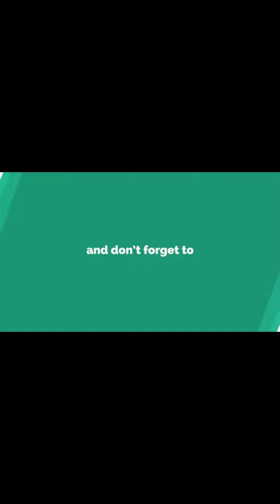Brain Test 3 Level 22 So you finally got your precious gem Walkthrough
Brain Test 3 Tricky Quests & Adventures Level 22 Walkthrough,

About Brain Test 3 [Tricky Quests & Adventures] Game:
“Do you have the puzzle skills to solve the trickiest riddles ever? Are you capable of finding clues and using your mind for logical puzzles? Only the highly intelligent players can complete Brain Test 3’s difficult story and become a brain teaser master.

A Long Story Filled with Adventure and Puzzles
Brain Test 3 reshapes the successful formula of Brain Test 1: Tricky Puzzles and Brain Test 2: Tricky Stories to combine tricky riddles with an exciting and epic story. Join Alyx as she embarks on an adventure filled with dangers and troubles. Find the blue, red, green, yellow, light blue and purple gems to achieve infinite power and write your name into the hall of fame.“

brain test 3 level 22, level 22 brain test 3 answer, brain test 3 level 22 answer, brain test 3 answers, level 22 brain test 3, brain test 3 all levels answers, brain test 3 22, 22 brain test 3 answer,